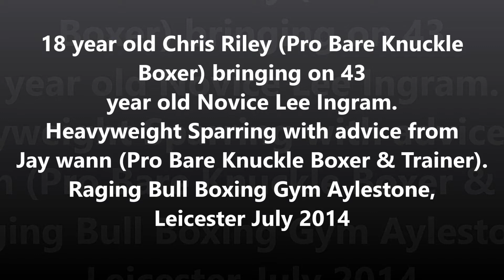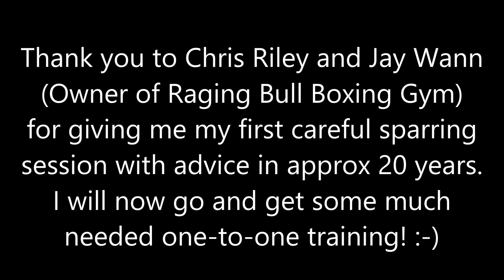Lee 43 Sparring with Chris 18 Raging Bull Gym Leicester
This is Heavyweight Lee 43 years old in red and white shorts with black top who is an amature camera man who usually makes boxing videos is seen here having his first official sparring session in more than 20 odd years as boxed a tiny bit as a kid and had only one unofficial sparring session 15 years later, and so is seen here being bought on carefully by 18 year old heavyweight Chris Riley who does Bare Knuckle too, with advice by trainer Jay Wann.

Both Chris and Jay participate in pro Bare Knuckle Boxing and Jay is a trainer of it in the Raging Bull Boxing Gym which he is the owner of.

July 2014

Ingy Productions.

Lee Ingram Cameraman and Editor.

Thanks to Chris and Jay for caring for Lee the Cameraman and editor whilst taking part in this sport he loves and tries to practice in middle age for the good of his health.

Lee: "I could hardly catch the bugger and it was hard to get my aggression going with only a few training sessions running up to this and such a long time away from sparring.
I need far more training but that was a fun wake up call."